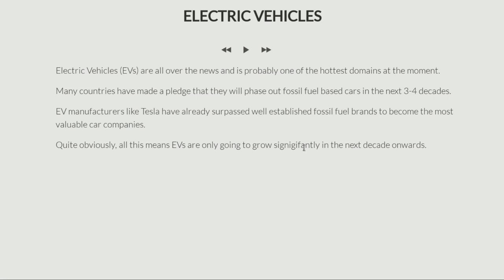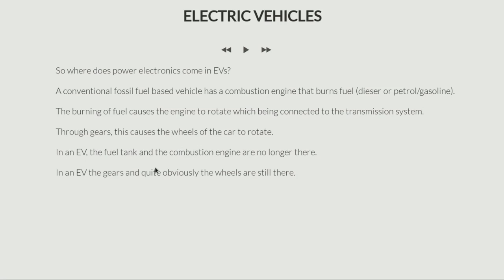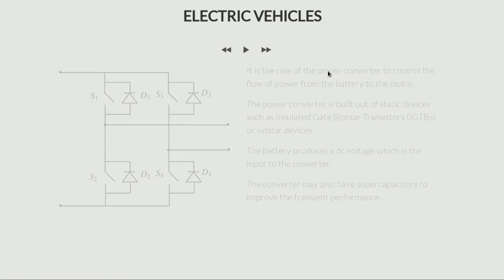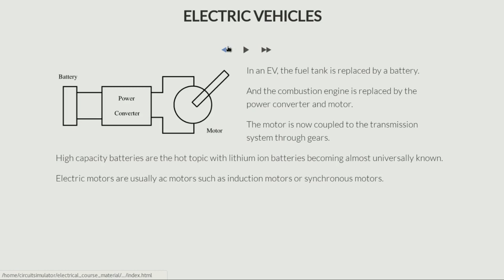Applications of power electronics in electric vehicles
In this video, I talk about the challenges in the control and operation of electric vehicles and the role that power electronics plays in it.